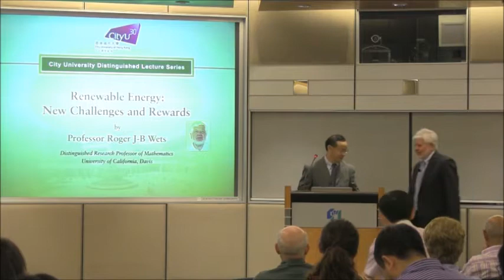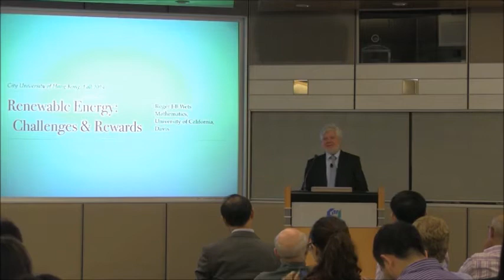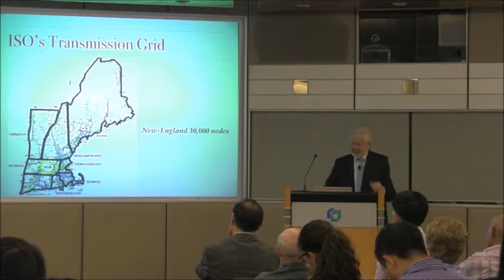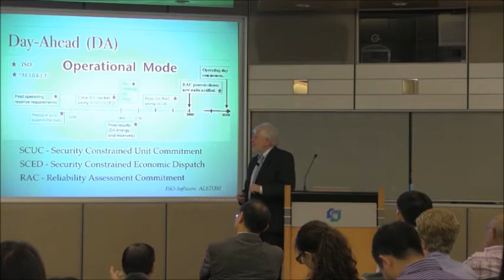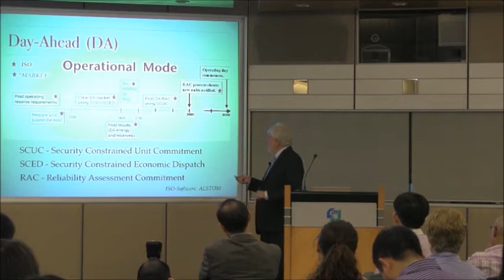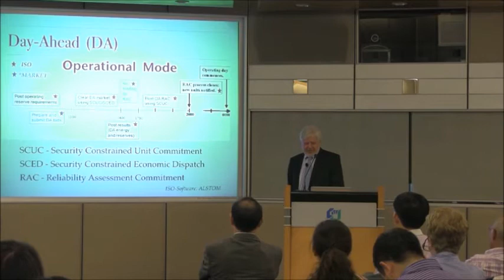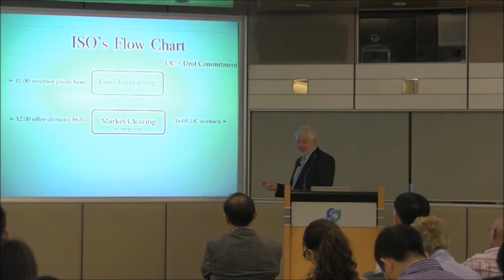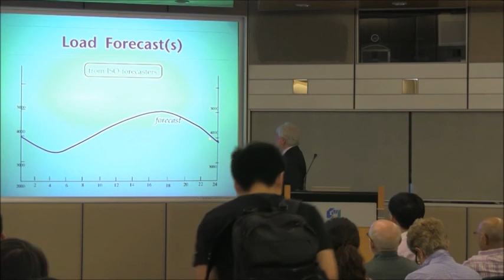Part1 Independent System Operator (ISO)